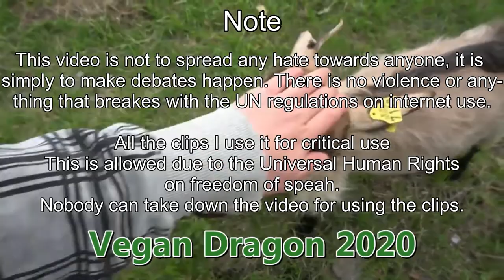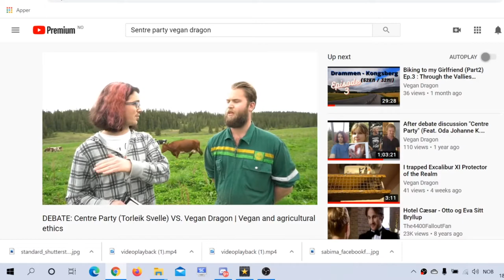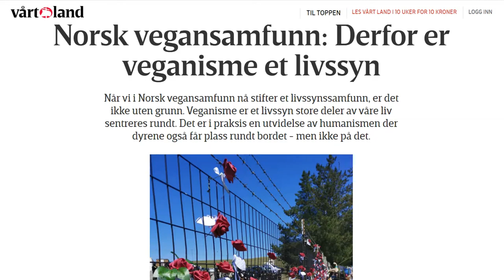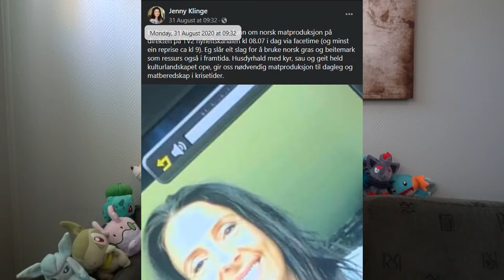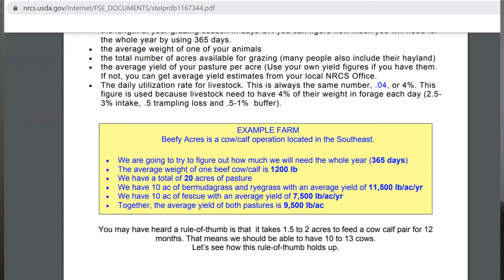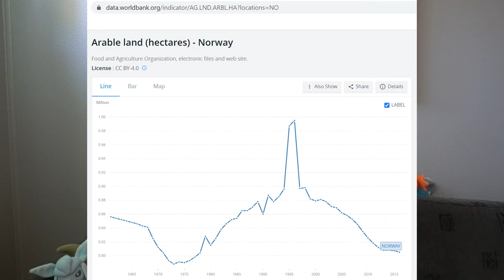Debating Sabima and the Centre Party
Upcoming debates!

Two girls, one organization and one political party.
I am trying to debate Maja Stade Aarønæs and Jenny Klinge on topics such as food security and biodiversity. Hopefully I'll get the debates going.

The only reason I accept debates on these topics is because I'm sick and tired of people using these topics as an excuse for killing animals, just because they like how meat taste. I've had enough and now I'll make sure everyone understand this fully!